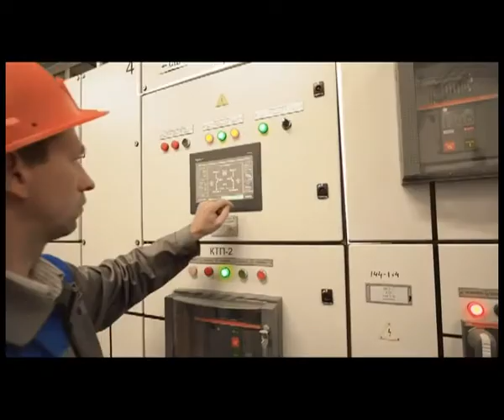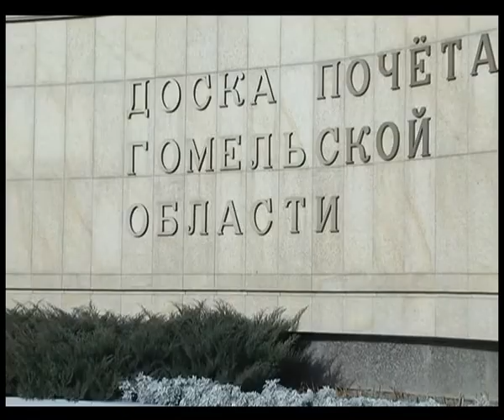Добрый вечер, Гомель! 24 01 2018 Мозырский район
В передаче будем  знакомиться с историей и современностью Мозырского района. Это второй по численности регион Гомельской области. Здесь производят электрический кабель и белорусский бензин, модную одежду и поваренную соль. Только здесь делают удивительные белорусские сувениры из керамики. В Мозыре три моста помогают местным жителям пересекать полноводную Припять и здесь же единственный в Гомельской области горно-лыжный курорт. Об успехах и достижениях жителей Мозырского района в программе!
Гости в студии:
1. Виталина Талибжановна Сайфутдинова — старший научный сотрудник Мозырского объединенного краеведческого музея
2. Галюк Феликс Федорович — заместитель председателя Мозырского райисполкома
3. Кристя Анжела Анатольевна — заместитель генерального директора ОАО «Мозырьсоль»
4. Хамутовская Инна Михайловна — заместитель директора КСУП «Совхоз-комбинат «Заря»
5. Бондарчук Светлана Владимировна — директор Мозырской фабрики художественных народных изделий
6. Худенко Ольга — бронзовый призер       Олимпийских игр в Лондоне (2012 г.) и Рио-де-Жанейро (2016 г.)
7. Лепешко Надежда — бронзовый призер  Олимпийских игр в Лондоне (2012 г.) и Рио-де-Жанейро (2016 г.)
8. Галицкий Геннадий Николаевич — заслуженный тренер РБ, старший тренер женской национальной команды по гребле на байдарках и каноэ
9. Готько Маргарита Игоревна — заведующая отделением новорожденных Мозырского городского родильного дома
10. Кобраль Виталий Викторович — военный комиссар Мозырского, Ельского, Наролянского районов
11. Коляда Александр Григорьевич - член Союза писателей Республики Беларусь